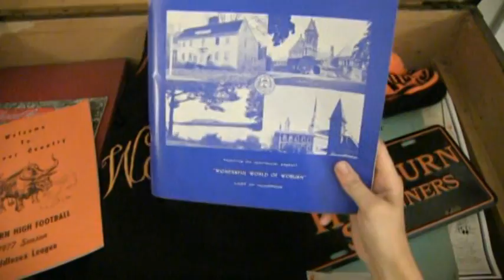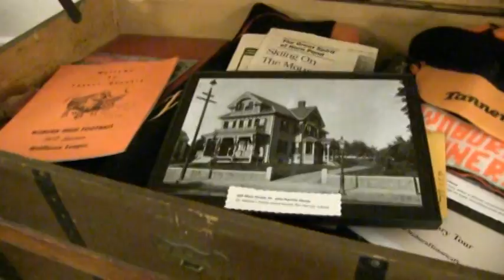HMA Woburn School and Community Video no credits